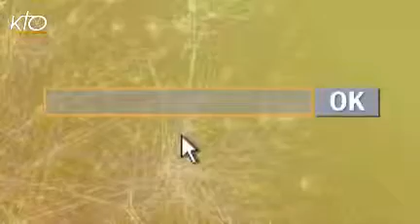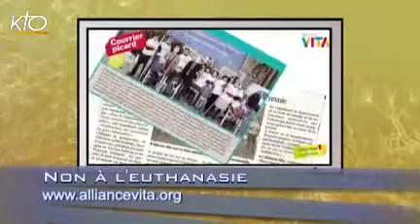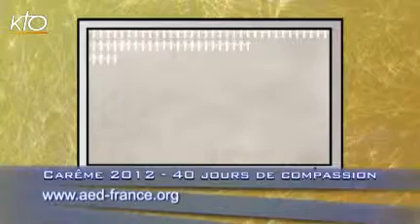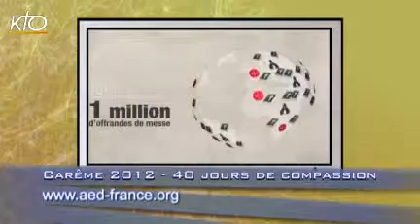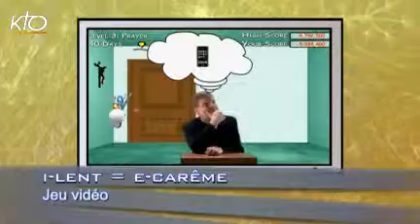Cathobuzz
Chaque semaine, KTO déniche pour vous sur le web le meilleur des vidéos et des sites qui alimentent la cathosphère. Au menu : de la créativité et du dynamisme.